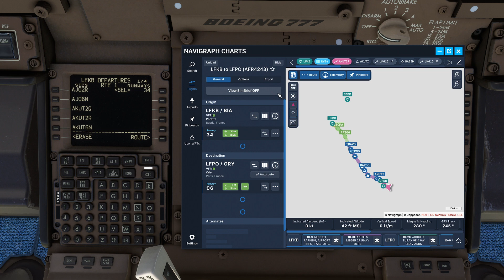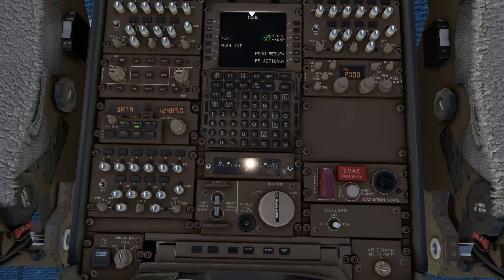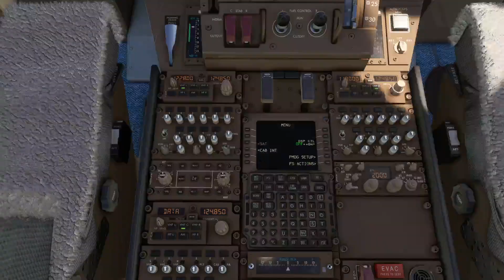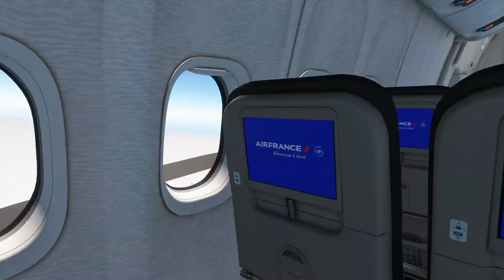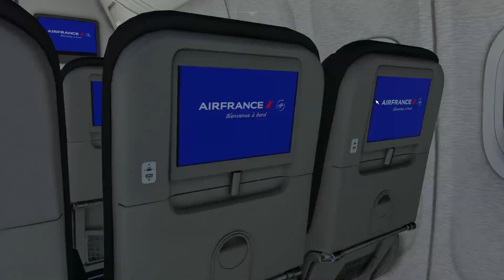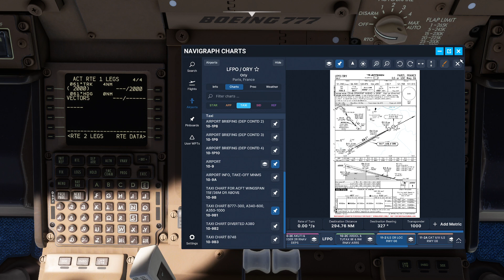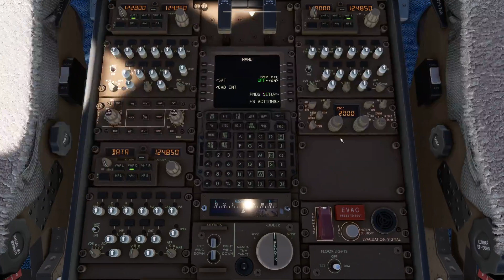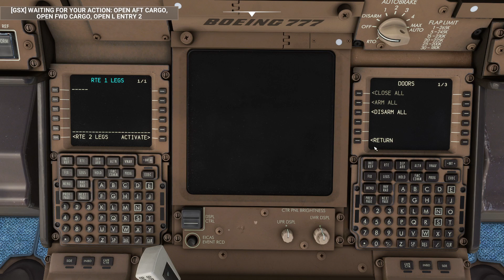[MSFS2020] PMDG 777-300/ER (LFKB-LFPO) | ✔️ SUMMER AFR OPS 🔴 LIVE TWITCH ! 🔴 REPLAY YOUTUBE !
🔴 Et voilà un aller/retour que je vous propose, afin de se remémorer des meilleurs moments de ces vacances entre Bastia Poretta et Paris Orly (vol retour) sur cette rotation classique, assurée en triple 7, comme il est coutume chez Air France pendant la période estivale...
Dans la collection des inédits de l'été... Bon visionnage !

🔴 Merci de votre fidélité, de votre intérêt et de votre audience toujours grandissante !

� HIghlights - Temps forts

⚠️ Ne pas utiliser en vol réel / Do not use for real flight ⚠️

🔴 Hot file !

🖥️  Specs
► iMac 27" Mid 2020 / Bootcamp win10 64
► 3,6 GHz Intel Core i9 10 hearts
► 64 Go 2133 MHz DDR4
► AMD Radeon Pro 5500 XT 8 Go
► Corsair HS70 PRO WIRELESS
► Vidéo capture by : OBS

✈  Peripheral input devices
► Classic config CH product Yoke / Throttle
► Airbus config TCA Airbus quadrants
► Pedals by Logitech Saitek Pro Flight Rudder Pedals

✈ Sim
► MSFS2020

❄️ Météo / Weather
► ActiveSky FS

🧭 Navigation & disptach ops
► Navdata Navigraph AIRAC
► Navigraph Simbrief / Simbrief downloader
► Route AIRAC en cours

✈ Appareil / Aircraft
► 777-300/ER PMDG
► Texture Flightsim.to

🌎 Scènes / Scenery's
► LFPO JET STREAM DESIGN
► LFKB SIMMARKET

🌐 Vol réseau / Network
► IVAO flight